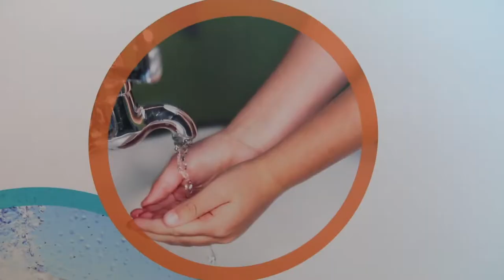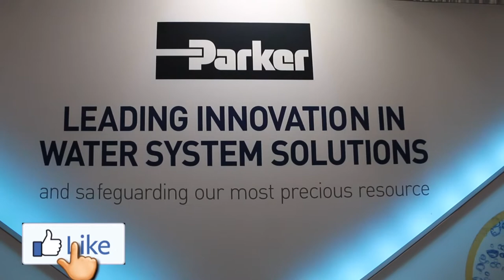Água do mar para beber!!!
Que tal Água do mar para beber!!!
Esta realidade esta cada dia mais presente em nossas vidas e principalmente no setor náutico.

Água do mar para beber!!! no Mundo Mar  é um oferecimento da Via Imports TJ, Isotrel Building & Marine, Marina Itaguaçú e Island Tricot.